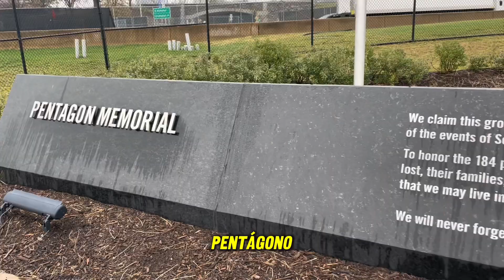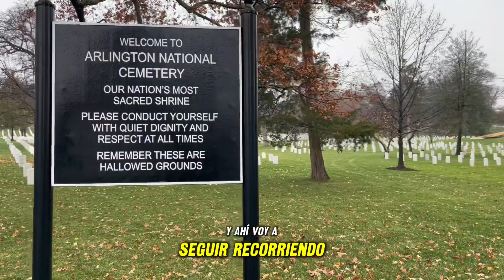¿Qué ver en Washington en un día?